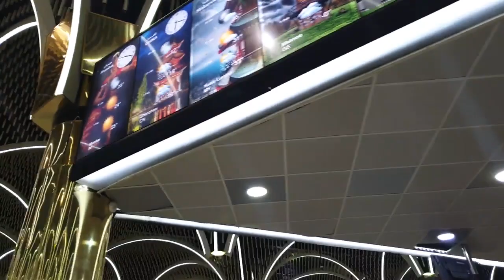WARKA CARABIGA 21 3 2021